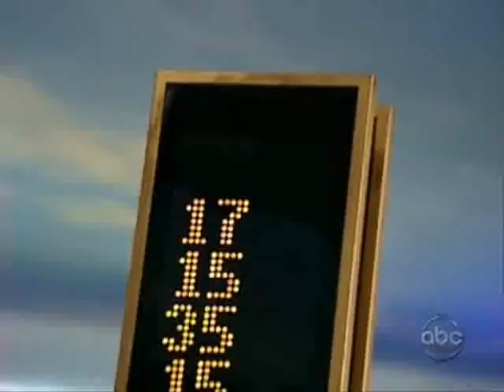Mayne " I'm gonna be your #1"